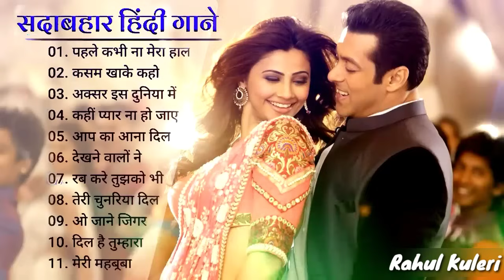90's 80's Songs 💗💗 || सदाबहार गाने || Evergreen Songs || Udit Narayan & Alka Yagnik Songs 2024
90's 80's Songs 💗💗 || सदाबहार गाने || Evergreen Songs || Udit Narayan & Alka Yagnik Songs 2024